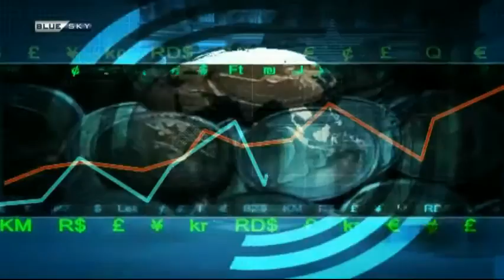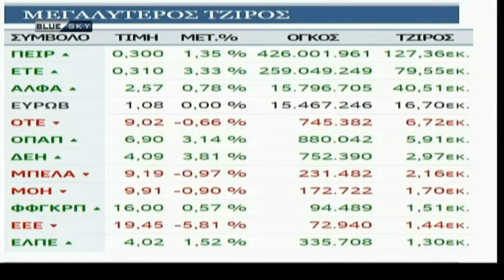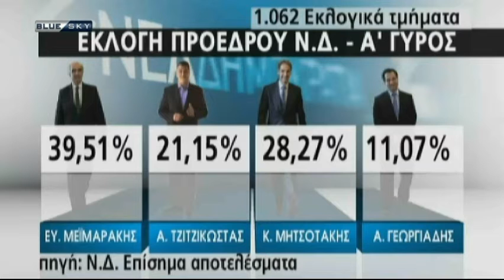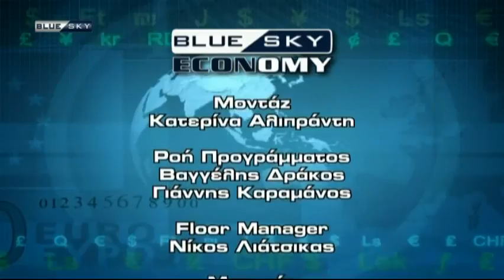BLUESKY ECONOMY 21 12 15